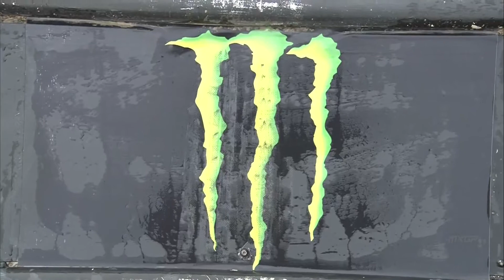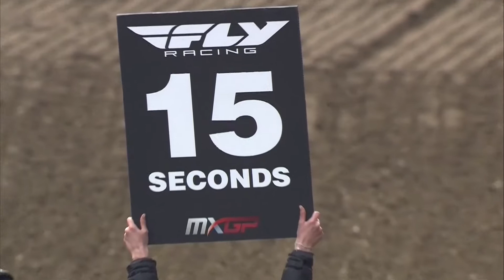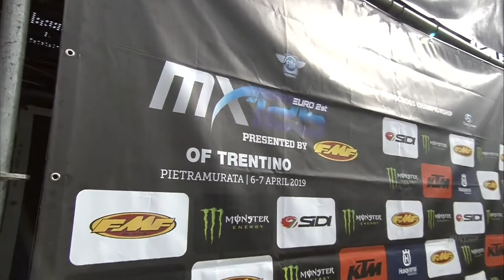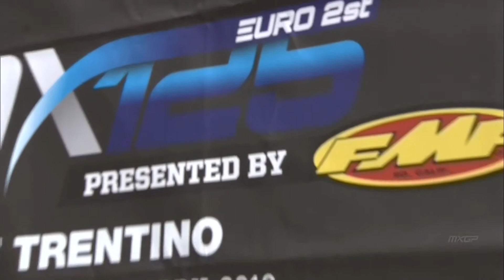MXGP of Trentino 2019 - Replay EMX 125 Race 2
Watch the EMX125 Race 2 from the MXGP of Trentino!